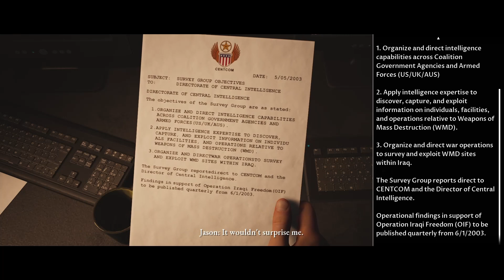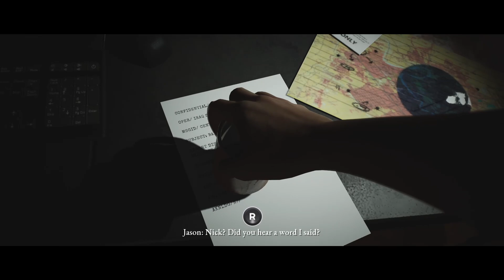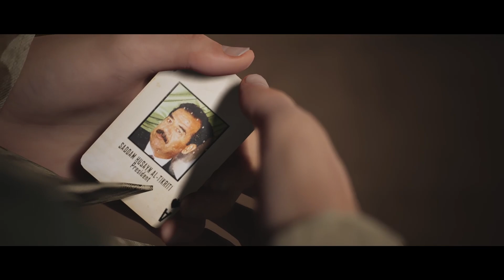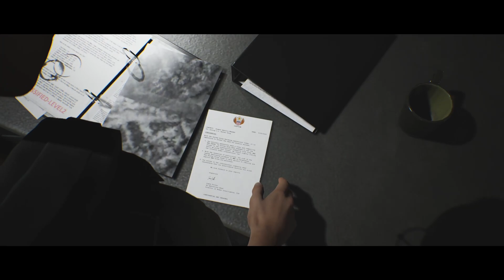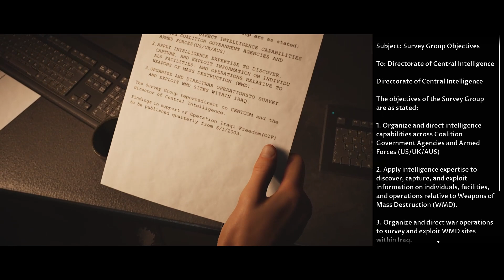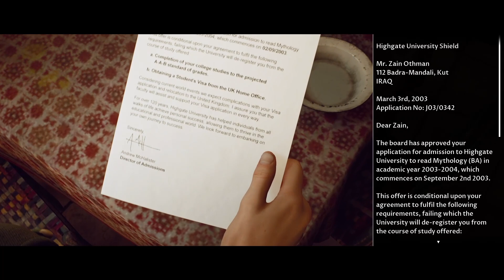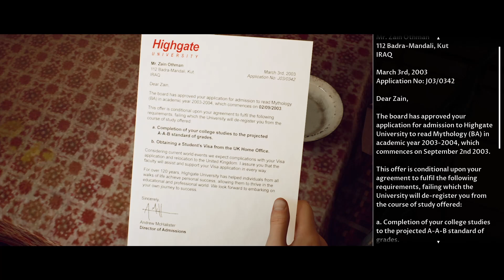House Of Ashes (Part 2)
My playthrough of "House Of Ashes"!

Intro By @Val_Gal5683